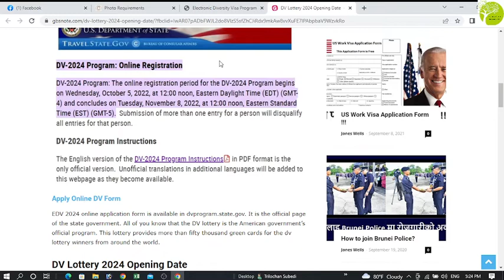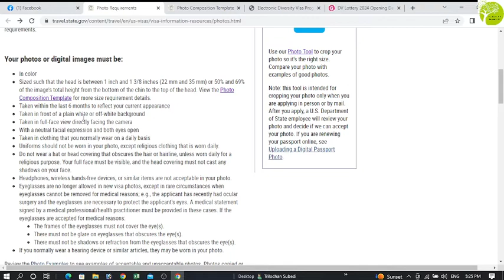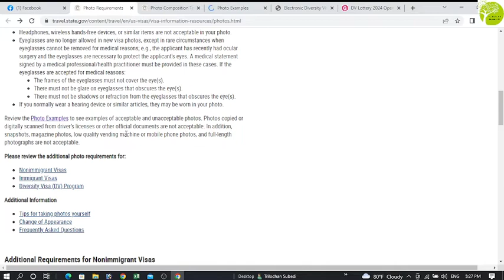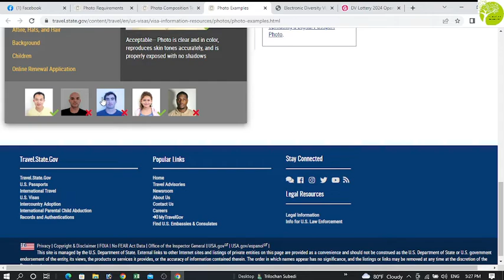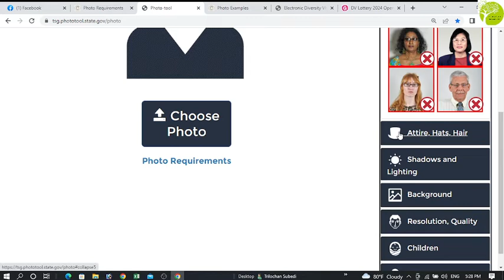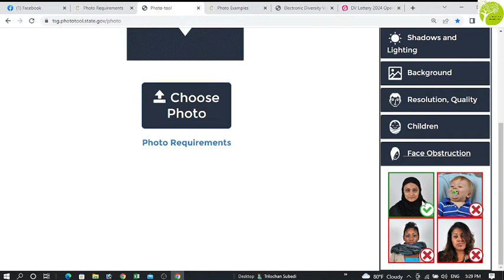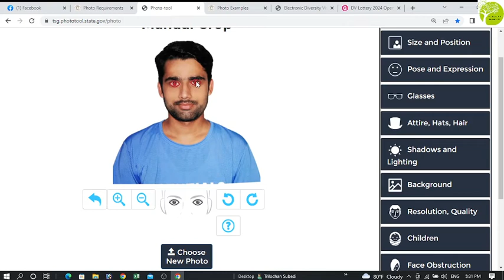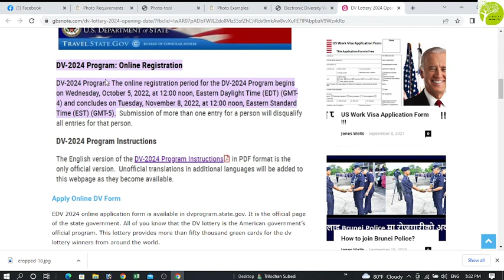DV को फोटो यसरी बनाउनुस तपाईको सपना हुन सक्छ साकार II How to Apply DV Lottery 2024?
How to Apply DV Lottery 2024? आफै MOBILE बाट DV Lottery 2024 कसरी भर्ने..??